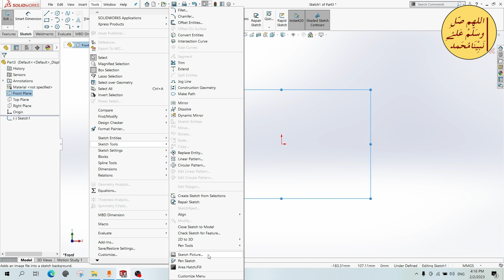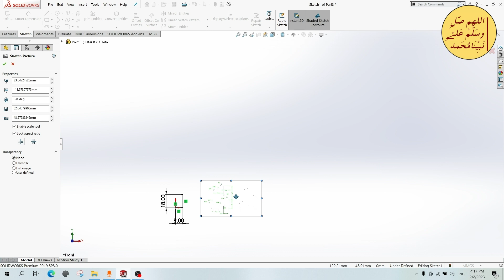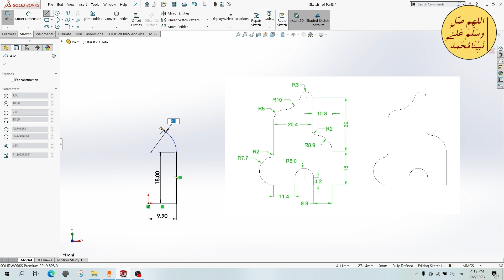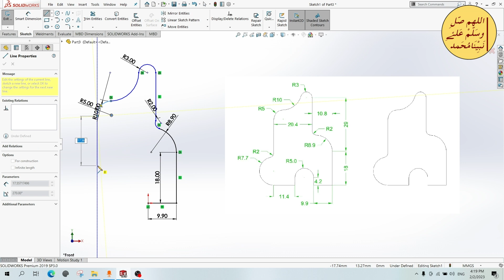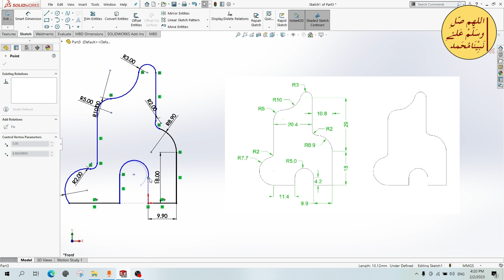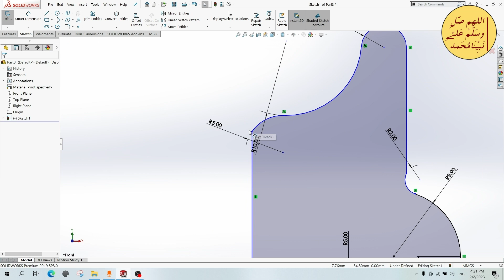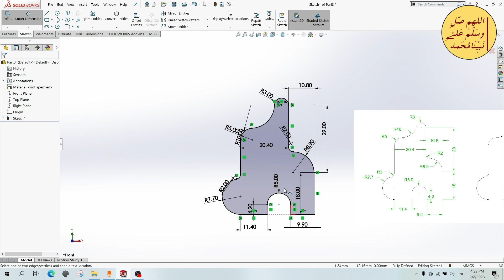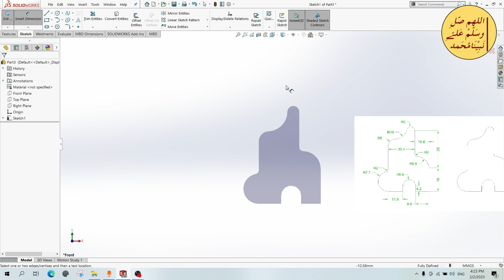سلسلة تعلم برنامج تصميم سوليد ورك Solidwork من الصفر تمارين 2D (Exersice 5 Sketch 2D Basic& تمرين 5)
سلسلة تعلم برنامج تصميم سوليد ورك Solidwork من الصفر
كورس سوليدورك من الصفر Solidwork كامل
(سلسلة تعلم برنامج تصميم سوليد ورك Solidwork من الصفر تمارين)
(Exersice 3 Sketch 2d Basic& تمرين  3))
سوليدورك
Solidwork
تعلم سوليدورك من الصفر
solidworks plane tutorial
solidworks plane offset
solidworks plane on curved surface
 solidworks plane offset equation
solidworks plane at 45 degrees
solidworks plane angle offset
solidworks plane along line
solidworks plane axis
solidworks add plane
solidworks angular plane
create a plane solidworks
rotate a plane solidworks
add a plane solidworks
offset a plane solidworks
insert a plane solidworks
move a plane solidworks
solidworks plane between two points
solidworks plane creation
solidworks plane change
 solidworks plane configuration
solidworks plane distance equation
solidworks datum plane
solidworks delete plane
solidworks drawing plane view
solidworks edit plane
solidworks reference plane greyed out
solidworks reference geometry plane
solidworks change ground plane
solidworks reference geometry plane angle
solidworks assembly ground plane
solidworks hide plane
solidworks highlight plane
solidworks half plane
solidworks change hole plane
solidworks api hide plane
solidworks vba hide plane
solidworks change plane of hole wizard
solidworks plane input is incomplete
solidworks plane intersection
solidworks plane in angle
solidworks plane insert
solidworks insert plane at angle
solidworks inclined plane
solidworks intersect plane and surface
solidworks insert plane on cylinder
solidworks layout plane
solidworks lock plane
solidworks plane online
solidworks cutting plane line
solidworks change layout plane
solidworks plane perpendicular to line
solidworks design tree
solidworks design tree symbols
solidworks design tree icons
solidworks design tree name
solidworks feature tree arrows
solidworks feature tree expand all
solidworks feature tree collapse all
design a tree in solidworks
solidworks feature tree square brackets
solidworks feature tree display
solidworks feature manager tree display
solidworks feature tree envelope
solidworks feature tree filter
solidworks feature manager tree filter
solidworks feature tree icon meanings
solidworks 2018 design tree icons
solidworks 2018 feature tree icons
solidworks drawing feature tree icons
solidworks feature tree language
solidworks feature tree lock
solidworks feature tree missing
solidworks feature manager tree symbols
solidworks open design tree
solidworks feature tree relations
solidworks feature tree symbols
solidworks feature tree sketch symbols
solidworks feature tree search
solidworks feature tree sort
solidworks feature tree toolbar
solidworks view design tree
solidworks 2 feature trees

سوليد ورك 2020
سوليدورك2021
سوليدورك 2022
سوليدورك 2019
سوليد ورك 2015
سوليد ورك 2016
سوليد ورك 2017
سوليد ورك pdf
سوليد ورك شيت ميتال
سوليد ورك للمبتدئين
سوليد ورك اون لاين
سوليد ورك 2014
سوليد ورك 2013
يوتيوب سوليد ورك
solidworks ويكيبيديا
solidwork ویکی پدیا
solidworks و inventor
رسم هندسى سوليد ورك
solidworks نرم افزار
solidwork نرم افزار
solidworks ماهو
solidworks معنى
solidwork ماهو
solidworks مشاريع
solidworks مشروع
تحميل سوليد ورك مجانا
مشاريع سوليد ورك جاهزة
solidworks للمبتدئين
تعلم سوليد ورك للمبتدئين
كورس سوليد ورك اون لاين
سوليد ورك كورس
solidworks كامل
solidworks كورس
solidworks كراك
solidworks كتاب تعليم
كتاب سوليد ورك
solidworks كورس برنامج
كورس سوليد ورك كامل
solidworks قالب سازی
solidworks فرادرس
فيديوهات تعليم سوليد ورك
طريقة تسطيب سوليد ورك 2018
سوليد ورك شرح
solidworks شرح
solidworks شرح بالعربي
solidworks شرح برنامج
solidworks شرح عربي
شرح سوليد ورك
solidworks شهادة
شرح سوليد ورك pdf
شرح سوليد ورك 2016
solidworks سیستم مورد نیاز
رسومات سوليد ورك pdf
رسومات سوليد ورك
وظائف رسام سوليد ورك
تحميل رسومات سوليد ورك
رسام سوليد ورك
رسم سوليد ورك
solidworks رزوه سوراخ
solidworks دورة
دورات سوليد ورك
دروس سوليد ورك
دروس سوليد ورك pdf
سوليد ورك تنزيل
سوليد ورك تعلم
سوليد ورك تحميل مع الكراك
solidworks تحميل
solidworks تحميل مجاني
solidworks تحميل برنامج
solidworks تحميل 2018
solidworks تعليم
solidworks تعلم
سوليد ورك برنامج
solidworks برنامج
solidworks بالعربي
solidworks برنامج ما هو
solidworks بحث حول
solidwork باللغة العربية
solidworks برنامج شرح
solidworks بكرة
تحميل برنامج سوليد ورك
اماكن كورسات سوليد ورك
البرامج سوليد ورك